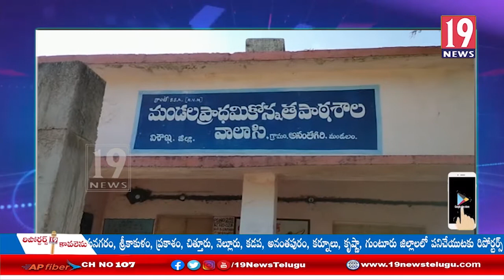మండల ప్రాథమిక పాఠశాలకు ప్రహారి గోడ నిర్మించాలని స్థానికులు డిమాండ్- విశాఖ జిల్లా